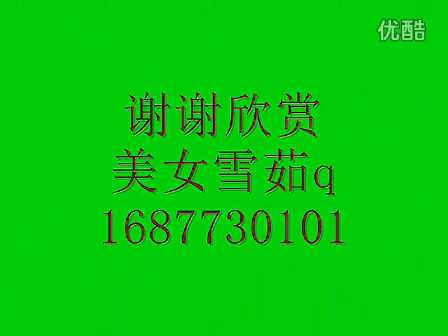金陵十三钗 女主角金陵十三钗电影.flv